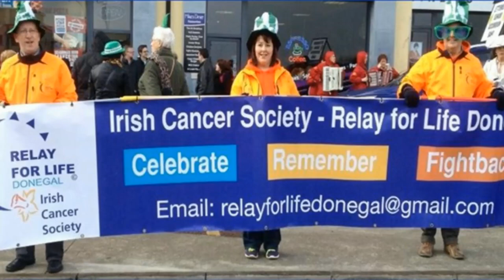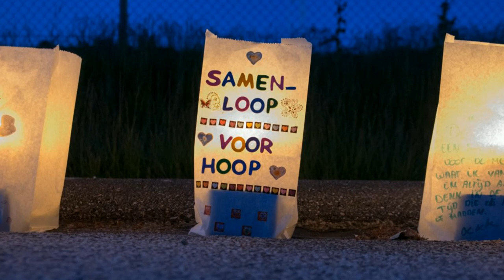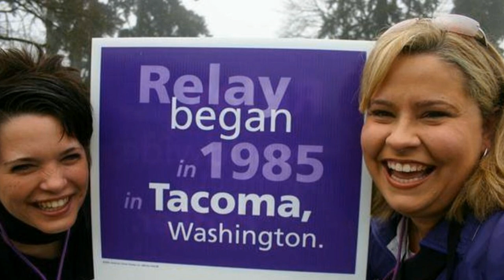2014 Global Relay For Life in Review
Check out the 2014 Global Relay For Life Year in Review Slideshow showcasing photos from each of your Global Relay For Life partners.  This year we celebrated survivorship in 24 countries, remembered loved ones lost at over 6,000 events, and fought back by raising more money than ever before worldwide to find a cure!